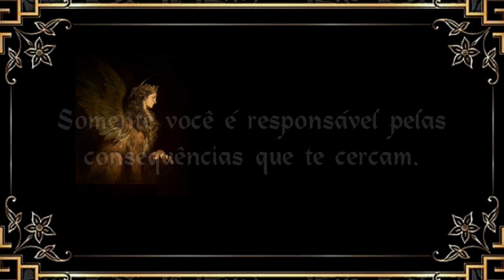Seu Inimigo irá te Respeitar tanto que parecerá que te Admira (⚜) CARGOSIK